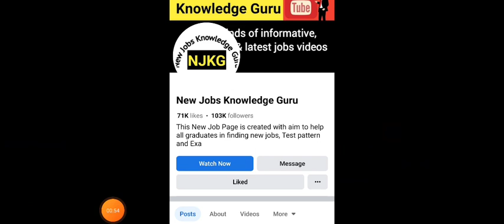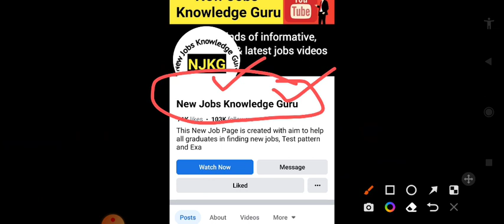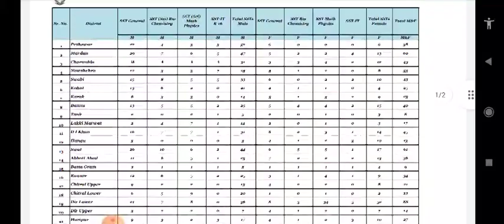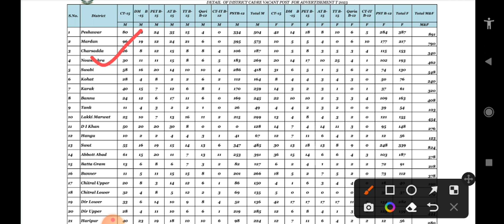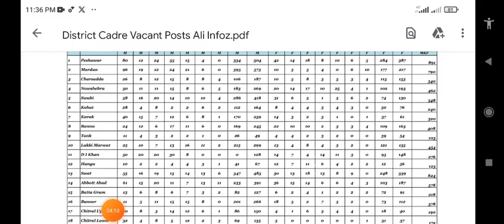12000+ New Teaching Jobs To Be Announced in KPK Via ETEA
12000+ New Teaching Jobs To Be Announced in KPK Via ETEA